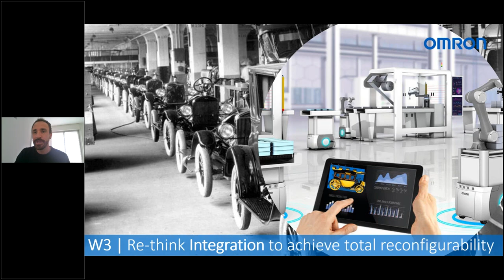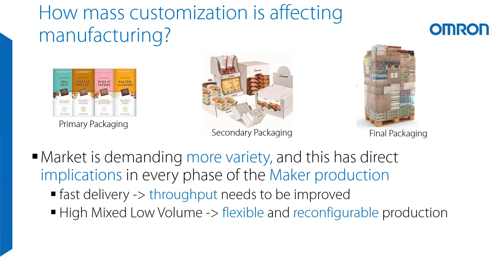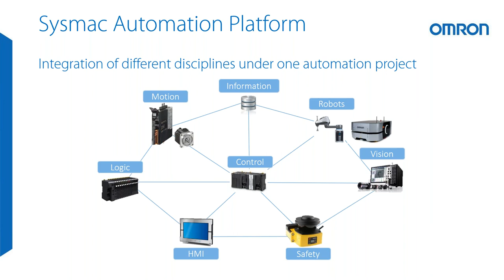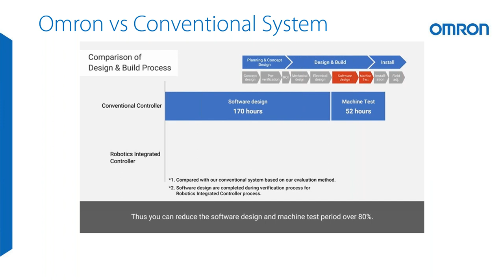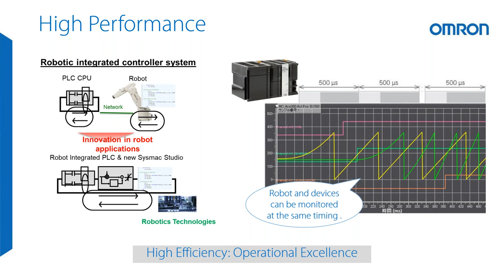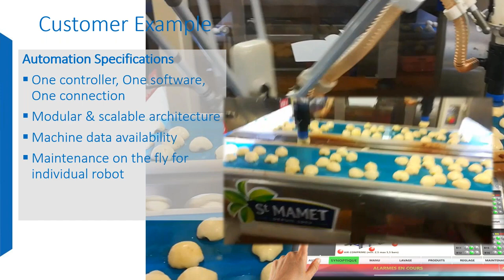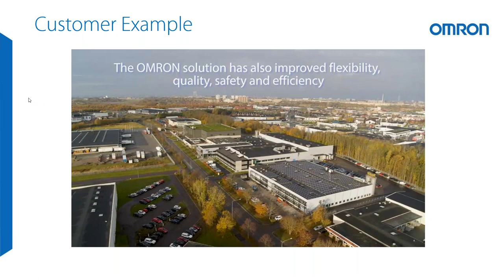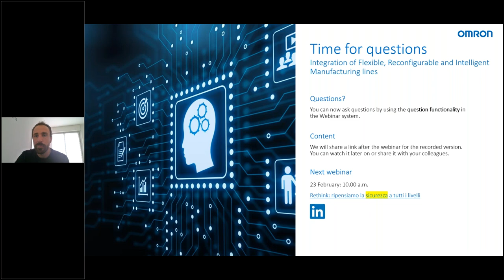Rethink: ripensiamo l'integrazione per ottenere la massima riconfigurabilità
Scopri come una piattaforma di automazione integrata può essere il gateway per un controllo semplificato dell'intero modello di produzione, inclusi robotica, logica, motion, HMI, visione, informazioni e sicurezza e in che modo questo controllo integrato consente la riconfigurabilità con la semplice pressione di un pulsante.

Variazione delle esigenze dei produttori

In questo webinar vengono affrontate le mutevoli esigenze che i produttori si trovano ad affrontare oggi, e in particolare la necessità di una maggiore flessibilità. Una strategia essenziale in grado di ottimizzare la flessibilità e ottenere la massima riconfigurabilità è quella che prevede di sostituire tutti i diversi dispositivi di controllo con un'unica piattaforma integrata. Un unico controllore per la gestione di robotica, logica, motion, HMI, informazioni, sicurezza e visione, il tutto con un unico software.

Controllo integrato completo

Il risultato è un controllo del tutto integrato, in cui le applicazioni possono essere progettate, sviluppate e migliorate continuamente in modo più rapido che mai. E con un elenco sempre più ricco di ricette di lavorazione, la riconfigurazione e la produzione agile richiedono poco più della pressione di un pulsante. Questo webinar analizza inoltre gli altri numerosi vantaggi dell'integrazione con un'unica piattaforma, quali la simulazione 3D e la convalida dei progetti, il calcolo del ROI, la simulazione integrata di robot e PLC, la tracciabilità altamente affidabile e la manutenzione predittiva avanzata con AI.

Benvenuto nel mondo della produzione agile.

Speaker: Giacomo Pallucca, Business Development Specialist OMRON Electronics

industrial.omron.it